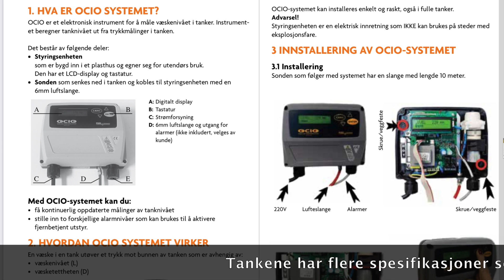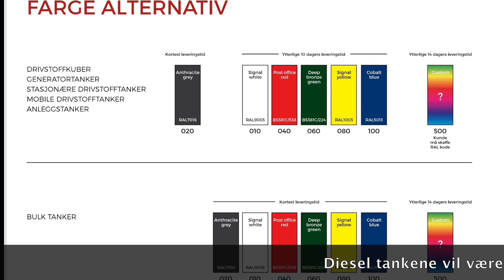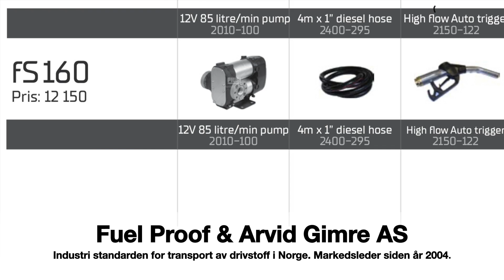Nyhet i 2020 kommer Nye bulk tank kombinert med AdBlue. For salg fra Arvid Gimre AS og Fuel Proof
5,000L (2m dia. 2m long tank section)
8,000L (2.2m dia. 2.5m long tank section)
10,600L (2.5m dia. 2.5m long tank section)
5000Ltr Bulk Storage Tank
Room for 2 drums
Bigger cabinet with shelves
Heater
Light
BH 100 package
AdBlue package 230V
Hose reel 8m
Auto AdBlue nozzle

8200Ltr Bulk Storage Tank
Room with separate access for 1000Ltr IBC
Heater
Light
BH 100 package
AdBlue 230V pump package
AdBlue Hose reel 8m
Auto AdBlue nozzle
Siden år 2004 har Arvid Gimre AS vært hovedimportør av Fuel Proof sine produkter til Norge

Tjessi.no AS er forhandler av Fuel Proof sine produkter

I samarbeid med Fuel Proof har Arvid Gimre fått utviklet ståltanker med praktiske løsninger, for lagring av diesel og AdBlue - alt i samme enhet!

Brukerne av Fuel Proof kjenner hvor skoen trykker. Tilbakemeldingene er stadig at "små plastikkanner med ad blue på bygg og anlegg er et problem. De søler i bruk. Og flyter som søppel etter bruk".
Dette har vi tatt på alvor, ved å lansere et effektivt produkt!

Under utvikling av dette produktet, har vi fokusert på kvalitet og praktiske løsninger. Det skaper lønnsomhet på sikt, og produktet er mer praktisk i bruk!

Tankene har flere spesifikasjoner som markedet ønsker velkommen:
- Lagring av diesel og adblue i samme enhet
- Enkel håndtering med trucklommer og heisefester
- Helsveist understell
- Kabinett med pumpeutstyr,lys, oppbevaring og lagring i hyller

Ta kontakt for informasjon og handel av et godt produkt!

følge utviklingen med oppdatering mer info
Leveres standard med effektivt pumpe utstyr med slangetrommel

Selve kabinettet innvendig blir åpnet  mellom IBC og pumpe utstyr feil på bilde

For mer informasjon se Nyheter på der vil følge utviklingen med oppdatering mer info informasjon.

Diesel tankene vil være forberedt for ny Teknologi som kommer i tillegg nå i år 2020.

DEI BESTE LØSNINGER SOM ER MEST EFFEKTIVE

Fuel Proof Mobile dieseltank hengere setter Industri standarden for transport av drivstoff i Norge.Markedsleder gjennom flere år siden år 2004.

Galvanisert solid understel på grabb tanken også

Alle drivstofftanker har dobbel bunn 110% oppsamling

Nettside med nyttig info. Finner en på